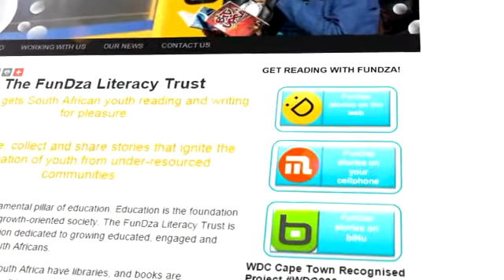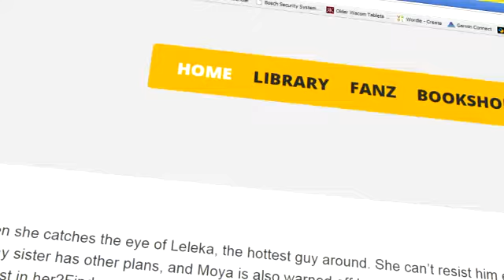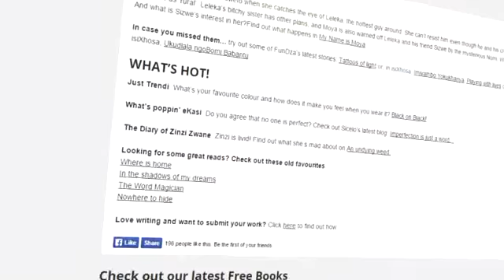Fundza 05 Growing Communities of Readers using IT